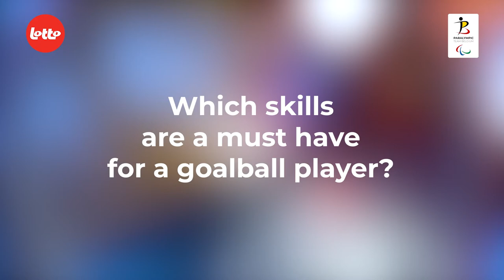Meet three of the Belgian Bulls' players: Bruno, Klison & Arne